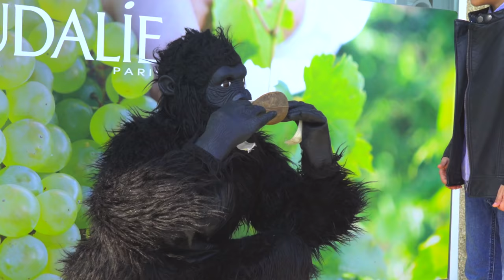Gorilla & Stefan | Divertidas Reglas De Seguridad | Cómo Protegerse | Humor Para Niños